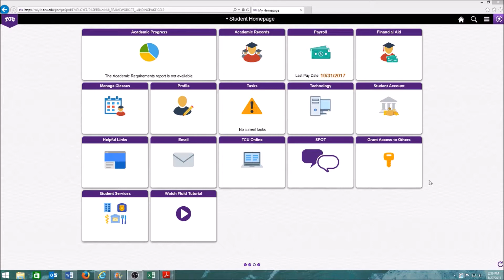How to Find Your Academic Advisor